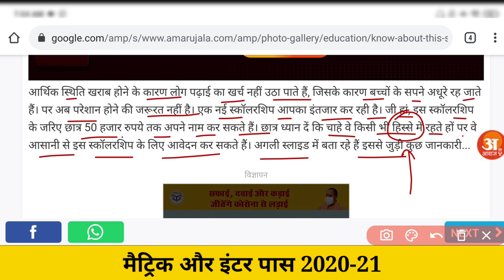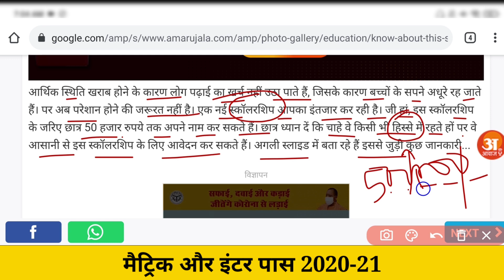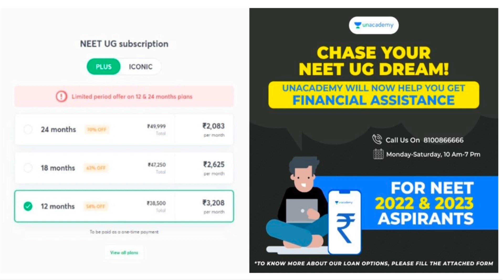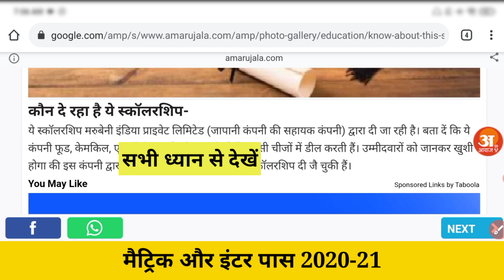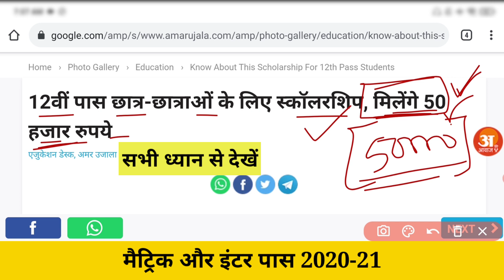50000 रु. मिलेगा - Bihar Board Matric Inter Scholarship 2020-21| E Kalyan Bihar Scholarship 2020-21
Bihar Board Matric Inter Scholarship 2020 | E Kalyan Bihar Scholarship 2020 Ka Paisa Kab Aayega